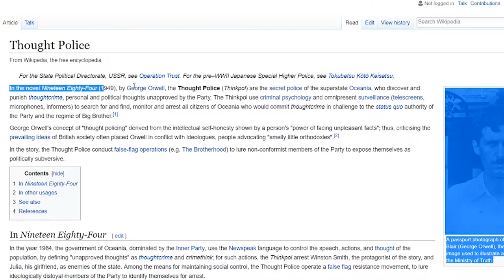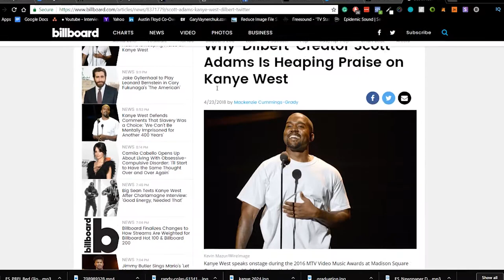Kanye West, Thought Policing, and Freeing Yourself From Mental Prisons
Welcome back, everyone! This video is all about Kanye West, Thought Policing and How To Free Yourself From A Mental Prison! Also feel free to show that like button some love below as well! Stick around for more content!
📱Follow Me📱
Mentioned:
Extreme Ownership
Scott Adams
1984 and Thought Policing
"I Love The Way Candace Owens Thinks"

That's the seven words that erupted people on both sides of Kanye.

The message and what has evolved is a lot more important than people think.

While we currently live in one of the most peaceful times the world has ever known, the push for equality and more fairness continues strong, which is an amazing thing!

The problem is that through the fight for peace (something hypocritical in nature) we started to become thought police.

Now, one high leverage skill to master is Extreme Ownership (popularized by Jocko Wilink) or taking personal responsibility for everything that happens in our life.

So, at that, I take credit for Thought Policing as well.

Although, it is much more of an issue that people understand, because the moment we start the thought policing, is the moment we head down the path of 1984 where big brother takes control of us.

That is what happens when we thought police.

Kanye West is not crazy, in fact, what he is doing is subtly nudging the media and his fans (some of which are now enemies) to get out of their mental prisons and realize people can think different thoughts than the ones in their heads.

What's A Mental Prison?
Popularized by Scott Adams, it's a prison that we create by associating or categorizing specific information which can't leave the prison.

I.e., Kanye West a black rapper, who rose from being poor, liking the thoughts of republican women.

Regardless of if you are a democrat or republican, it's a big jump to think freely.

You don't have to fit into a tiny little box that has certain characteristics, but you can think for yourself.

We don't even realize that if we want to, and enough people think the same thoughts, they can run a third political party with entirely new beliefs.

One of the hardest things to comprehend is that some people believe different things than you... And they aren't wrong.

All in all, it comes down to loving one another more than their thoughts or beliefs, while still respecting what they think and believe.

Yes, it is hard at times, but it is the most important basic human right we have.

Free Thinking